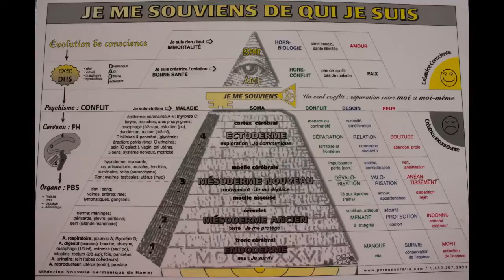JE SUIS: Tout Ce Qui Est a Été et Peut Même Être! Je Vie Cette Brève Expérience sur la Planète Terre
Cette vidéo a été inspirée par les derniers mots d'une interview de David Icke sur LondonReal, Icke /Rose V: The Answer
JE SAIS  (c’est le cœur énergétique)
Je pense (c’est le mental)
Le mental pense parce qu'il ne sait pas,
Le cœur énergétique le sait, parce qu'il est connecté à ce qui sait tout.
Lorsque vous ouvrez votre cœur, vous ouvrez votre connexion à un niveau de conscience qui vous permet de voir les connexions, parce que vous venez d'un endroit où tout est un, et donc vous pouvez voir les connexions et le Grand Portrait.

La définition du VraieAmour ou l’AmourInfini c’est l'absence de la peur.
Le mal c’est l'absence de AmourInfini.
Quand vous insufflez l'AmourInfini dans le mal, le mal n'est plus le mal, c'est maintenant l’AmourInfini.
Par conséquent, le culte c’est l'absence d'amour et c'est pourquoi le culte fait ce qu'il fait.

L'amour est aussi l'absence de la peur car lorsque vous vous ouvrez à cette perspicacité, vous savez qu'il n'y a rien à craindre.
Quoi qu'il arrive, quelles que soient les expériences que nous vivons, il y en aura toujours une autre en cours de route.
Nous sommes: tout ce qui est, a été et sera toujours.
Quelle que soit la mauvaise expérience que nous vivons actuellement, nous continuons d’être: tout ce qui est, a été et sera toujours.

L’AmourInfini ne peut pas avoir peur, c'est simplement une impossibilité. L’AmourInfini fera toujours ce que l’AmourInfini sait est juste car l’AmourInfini ne craint aucune conséquence.
Quand on considère les conséquences, immédiatement la peur entre en jeu et, par conséquent, la décision qui est  prise,  est presque toujours la mauvaise décision.
L'AmourInfini fait toujours ce qui est juste car les conséquences ne sont pas pertinentes.

Le mental, l’ego mental, trouvera toujours une liste de conséquences, pour ne pas faire ce qui est juste. C'est ainsi que fonctionne l'ego mental.

La peur fondamentale des gens, est la peur de l'inconnu qui se manifeste par la peur de la mort. La manipulation de la peur de la mort est la manipulation de cette pandémie que nous vivons actuellement. Les gens sont figés dans la peur. C'est pourquoi les médecins ont tant de pouvoir. Docteur, sauvez-moi s'il vous plaît, je ne peux pas mourir, j'ai trop peur de la mort.

Lorsque vous réalisez et vous vous connectez à tout ce qui est, a été et peut même être, la peur de la mort s'évapore parce qu'il n'y a pas de mort pour le Vrai Moi.
La mort existe que dans le mental qui est gouvernez par l'égo et donc, ce qui meurt c'est l'ego, avec l'ancien véhicule (le corps physique) qui après des années d'abus et en état constant de peur, le véhicule abandonne.

La solution est donc très simple: Je dois me connecter à mon vrai moi, mon âme. Facile à dire, PAS SI FACILE À FAIRE.
Veuillez entrer en ACTION MAINTENANT et faire le CHOIX entre
écouter votre mental / l’ÉGO menteur et les autorités extérieures
OU,
écouter votre ÂME / l'autorité intérieure.

--Je consulte et propose des outils pour que vous puissiez trouver votre solution individuelle en faisant contact avec votre âme.
Ensuite vous pouvez évoluer en conscience plus efficacement. 😍